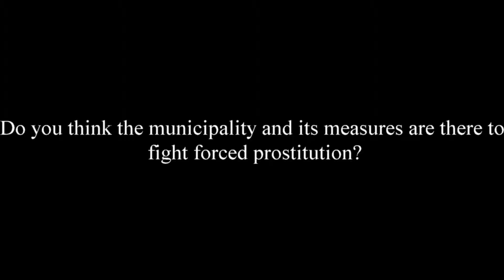Willy van der Sloot: Project 1012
Brothel operator Willy van der Sloot gives her opinion on 'Project 1012'.